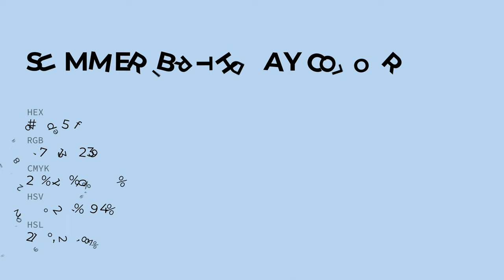Summer Birthday color bbd5ef hex color - Blue color - Warm color bbd5ef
What color is Summer Birthday ? bbd5ef hex color - Blue color - Warm color bbd5ef

Hex bbd5ef Color Code is also known as Summer Birthday color.

Hex bbd5ef Color code in RGB color code model is created after adding 73.33% red color, 83.53% green color and 93.73% blue color.
Hex bbd5ef Color code in CMYK color (process color) code model is generated after subtraction of 21% cyan, 10% magenta, 0% yellow and 6% black.